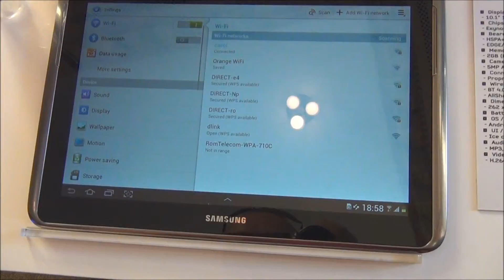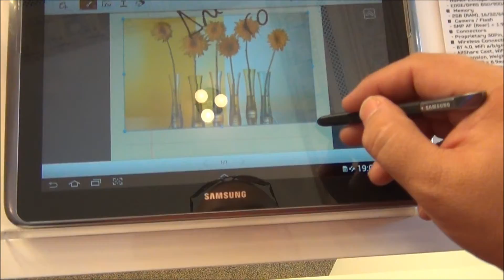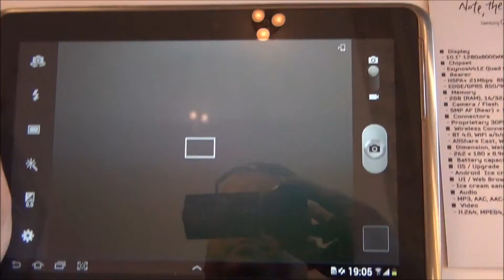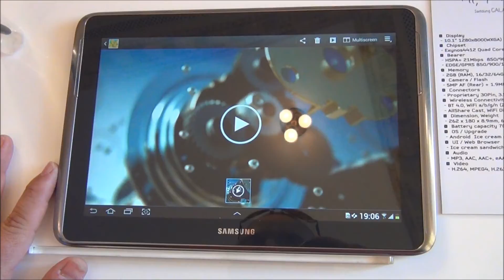Hands On Samsung Galaxy Note 10.1